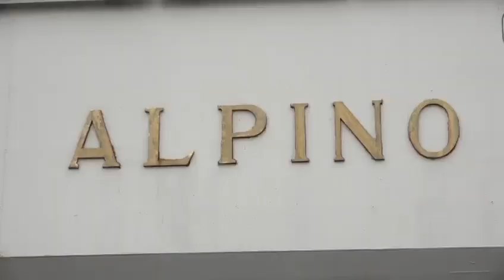Italian Navy Carrier Strike Group Arrives in Karachi: ISPR